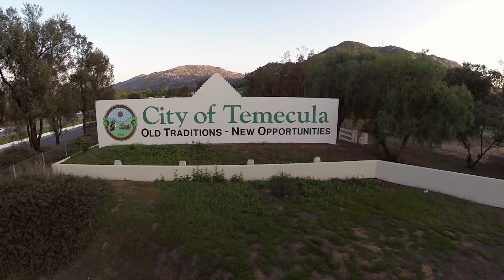Real Estate Aerial demo Reel Babybrosproductions